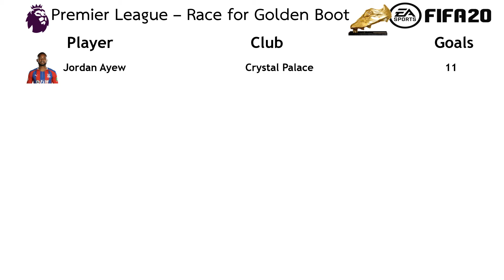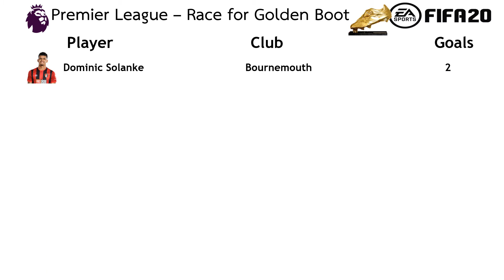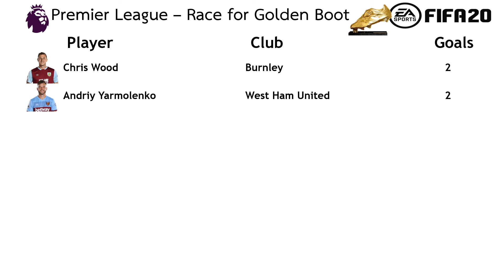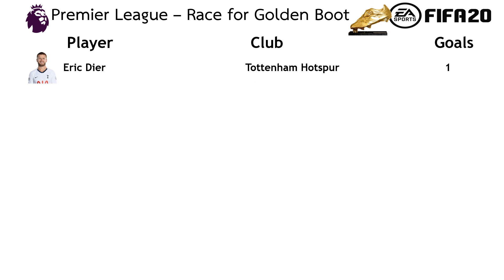Liverpool vs Everton l Premier League 2019-20 l (Matchday 15) l FIFA 20 predicts